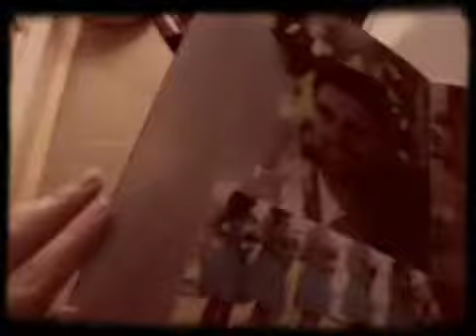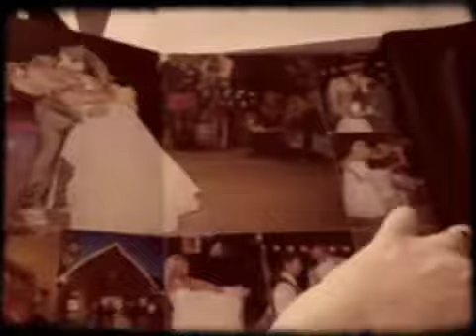Sollie Wedding Album